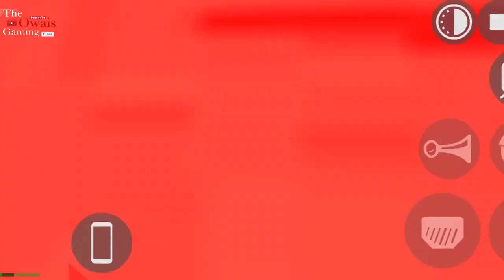Indian Bikes: A Comprehensive Guide to All Challenges || Indian Bikes Driving 3d All Challenges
indian bikes numbers

   indian bikes simulator 3d

   indian bikes driving 3d new cheat

   code

   indian bikes driving 3d monster truck cheat code

   indian bike drive

   indian bike driver

   indian bike driver 3d

   indian bike driver game

   indian bike driver cheat code

   indian bike driver 3d cheat codes

   indian bikes driving 3d cheat
   codes

   indian bike driver 3d new update

   indian bike driver code

   indian bike driver new update

   indian bike driving 3d challenge mode

   indian bike driving 3d challenge jurassic park

   indian bike driving 3d challenge

   fun track

   indian bike driving 3d challenge train

   indian bike driving 3d challenge video

   indian bike driving 3d challenge mode how to open

   indian bike driving 3d challenge cheat code

   indian bike driving 3d challenge dinosaur

   indian bike driving 3d challenge mod

   indian bike driving 3d challenge bike racing

   how to call police in indian bike driving 3d

   indian bike driving 3d me thar ka code

   indian bike driving 3d mein

   indian bike driving 3d monster bike code

   indian bike driving 3d mein update

   indian bike driving 3d mein new cheat code

   indian bike driving 3d mein new update

   indian bike driving 3d g

   indian bike driving 3d code game cheat

   indian bike driving 3d game new
   cheat code

   indian bike driving 3d game mein

   indian bike driving 3d game code

   indian bike driving 3d all car cheat code

   indian bike driving 3d all cheat

   codes

   indian bike driving 3d all monster truck cheat code

   indian bike driving 3d all car code

   indian bike driving 3d all number

   indian car driving 3d new update

   indian car driving 3d cheat codes

   indian car driving 3d game

   indian car driving 3d unlimited money

   indian car driving 3d all cheat codes

   indian car driving 3d update

   indian car driving 3d code

   indian car driving 3d game cheat code

   indian car driving 3d gameplay

   indian car driving 3d mein

   indian tractor game new update

   indian tractor game 3d

   indian tractor game simulator

   indian tractor game video

   indian tractor game update

   indian tractor game ki video

   in indian tractor game

   indian tractor game mein new update

   indian tractor game download

   when will the indian tractor game update
   game

   Indian Bikes driving 3d all ramp

   Indian Bikes driving all ramps

   Indian Bikes driving 3d all ramps

   Indian Bikes driving all ramp

   Indian Bikes driving road